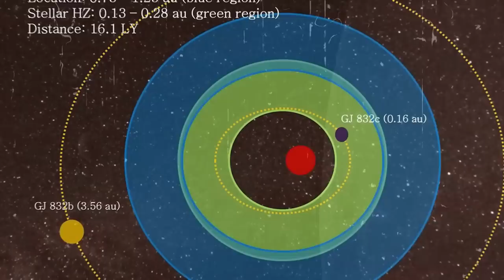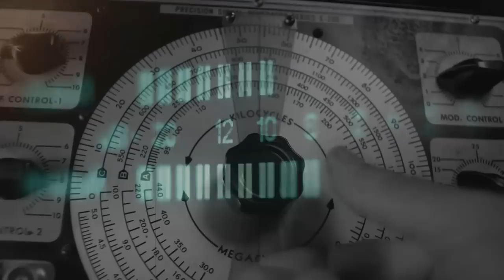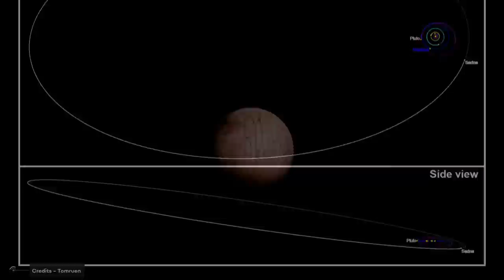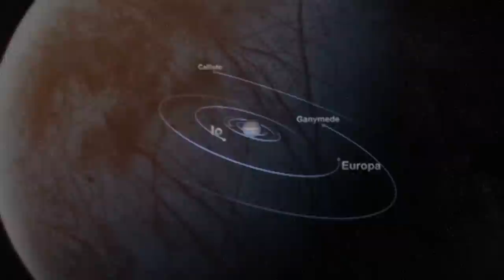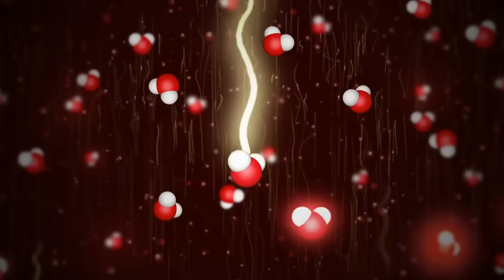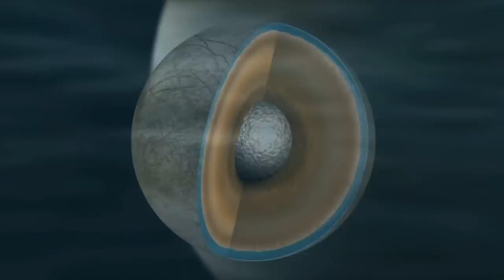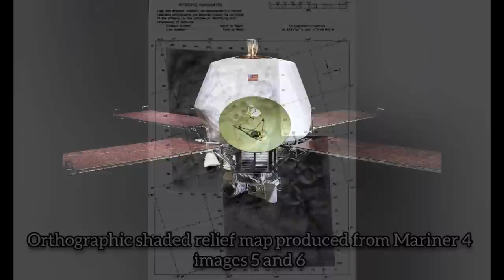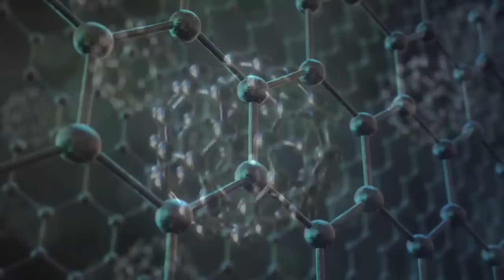Scientists Discovered Planets Even Better for Life Than Earth - A Journey to Incredible Exoplanets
There may be as many as tens of billions of habitable super-Earths in the Milky Way alone, most of which will orbit red dwarfs. To top it off, super-Earths may be super-habitable – in other words, even better suited for life than Earth and so able to support more biodiverse ecosystems.